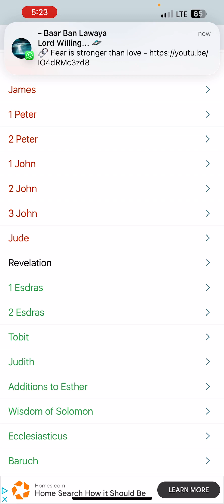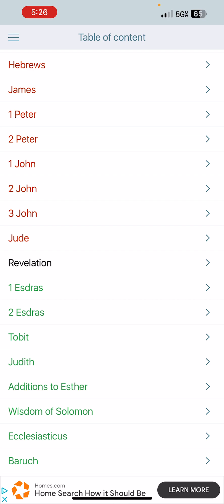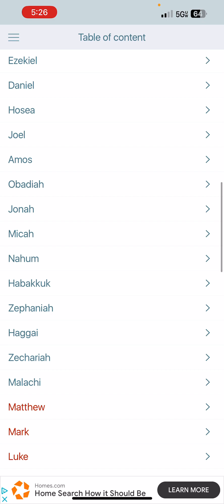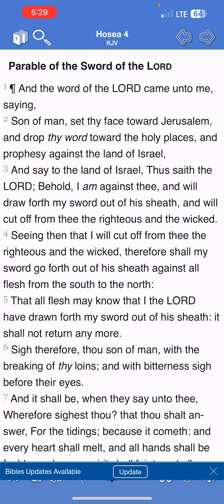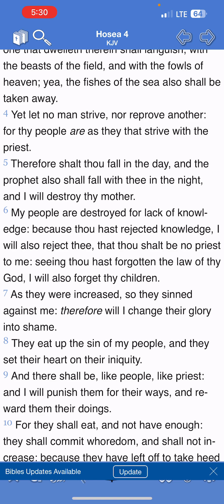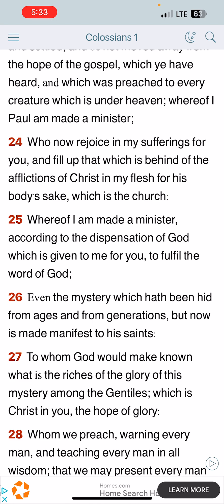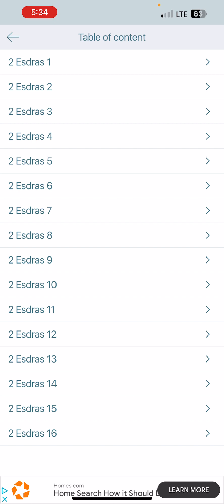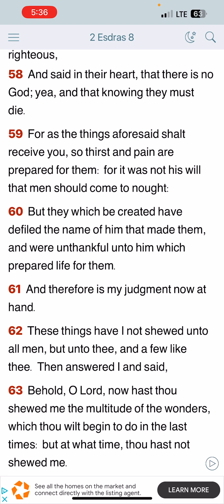The Name Of God & His Son Is A Secret As Well The Understanding